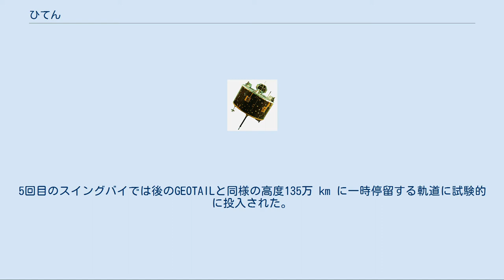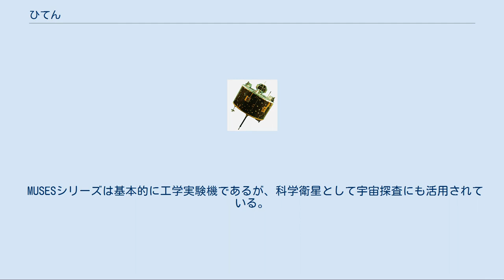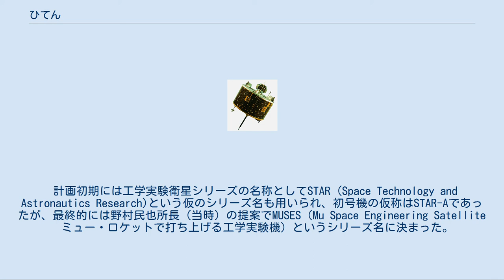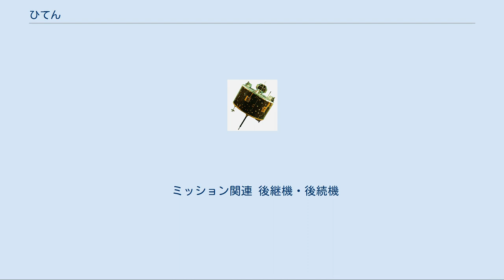ひてん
ひてん（第13号科学衛星 MUSES-A ）は、宇宙科学研究所が、1990年1月24日に鹿児島県内之浦の宇宙空間観測所から M-3SII-5 ロケットによって打上げた工学実験衛星である。
孫衛星のはごろもを装着しており、後に分離している。
 少し先を見据えた工学ミッションの実験機であるMUSESシリーズは計画段階において3種類の候補が検討されていたが、当時はGEOTAILのミッションが控えていることが重視され、スイングバイ実験機として月や惑星探査などに必要な軌道制御技術を習得するために使われることが決定した。
他の2つの候補はランデブードッキング実験機と電気推進実験機だったが、後者は後にMUSES-Cで採用されることになる。
「ひてん」が行った月スイングバイは単純なスイングバイではなく「近地点から月を経由し月の外に向かうスイングバイで遠地点高度と遠地点方向を制御し、遠地点から月を経由して地球に帰るスイングバイで、次回月スイングバイの決め手となる近地点の高度と方向を制御する事を繰り返す」と言う、遠地点-近地点の往復間で月スイングバイを経由し、軌道をどんどん変えて行く「2重月スイングバイ」であった。
このスイングバイは非常に高度な技術であり、今の所、日本の探査機でしか行われていない（「ひてん」「GEOTAIL」「のぞみ」で行われている）。
また、地球の大気を利用して近地点での減速を行うエアロブレーキングの実験にも使われた（コントロールされたエアロブレーキングは「ひてん」で初めて実現した技術である）。
その他、宇宙塵の観測機器や、天体を観測して自機の姿勢や軌道の情報を知るための光学航法センサ実験装置なども備えている他、新しいデータ送信や処理の実験も行われた。
 打上げ後、1990年3月19日に月を利用した最初のスイングバイを行い、孫衛星はごろもを分離して月の周回軌道に投入した。
装置の故障で軌道投入の確認ができなかったが、周回軌道にのる時のロケットの光を国立天文台木曽観測所がとらえたことで、成功したと推定されている。
 その後1991年10月にかけて、加減速を伴うスイングバイを合計10回行っている。
5回目のスイングバイでは後のGEOTAILと同様の高度135万 km に一時停留する軌道に試験的に投入された。
1991年3月には世界初の試みとして、地球大気を使って減速し軌道を変更するエアロブレーキの実験を2回行った。
さらに追加ミッションとして、非常に少ない燃料で月周回軌道に到達できる航路を実証するため、9回目のスイングバイでいったん地球から153万 km まで離れ、地球引力圏の境界付近に到達した。
そこで太陽からの引力を利用して近地点高度を上昇させ、10回目のスイングバイで月の公転軌道に近い軌道に乗った。
 この後ひてんは1992年2月15日に11回目の月接近で月の周回軌道にはいったあと、1993年4月10日に月のステヴィヌス・クレーターとフレネリウス・クレーターの間に衝突させ、計画は終了した。
 ひてんの運用によって得られた技術は、この後打上げられた磁気圏観測衛星GEOTAIL（ジオテイル）、火星探査機のぞみ、工学実験探査機はやぶさ等の運用に活かされている。
 MUSESシリーズは基本的に工学実験機であるが、科学衛星として宇宙探査にも活用されている。
ひてんはミュンヘン工科大学との共同ミッションである宇宙塵カウンタが搭載された言わば惑星間空間探査機でもあり、地球-月間とその周辺の宇宙空間を多様な軌道で航行しながら宇宙塵の分布を観測した。
 ひてんの宇宙塵カウンタはミュンヘンの名をとった "Munich Dust Counter" と呼ばれるもので、MDCと略される。
なお火星探査機のぞみのダスト計測器もMDCであるが、こちらは "Mars Dust Counter" の略である。
 追加ミッションでは月公転軌道において月と地球とのラグランジュ点 L4 、L5 の周囲を通過したため、トロヤ衛星に相当する星間塵の発見が期待されたが、有意なダスト増加は特に見られなかった。
ひてんでの調査は回数が少ないため最終的な結論ではないとされたが、もともとコーディレフスキー雲のような例を見ても観測成功例が少なく、その存在が疑われている。
 ひてん・はごろもは米ソ以外の宇宙機としては初の月周回機であり、月探査機と見なされることがある。
 ひてんは月スイングバイや月周回軌道投入の「月ミ...